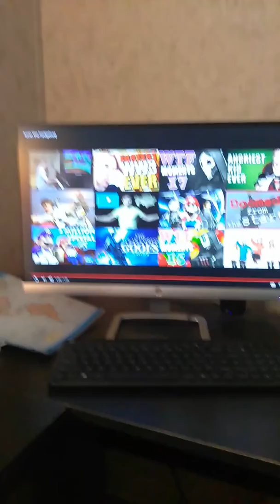Lucio the Green blur.